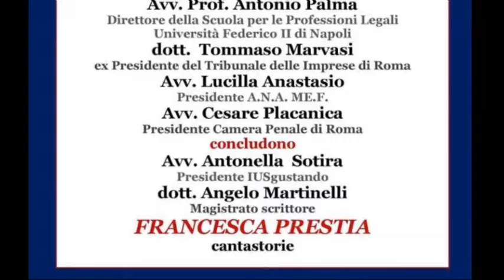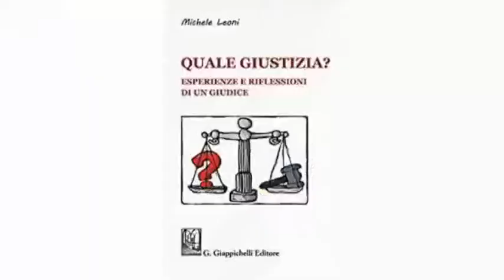Intervista ad Antonella Sotira. "QUALE GIUSTIZIA ?" di M. Leoni - IUSARTELIBRI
Intervista ad ANTONELLA SOTIRA, ideatrice e conduttrice dell'evento.